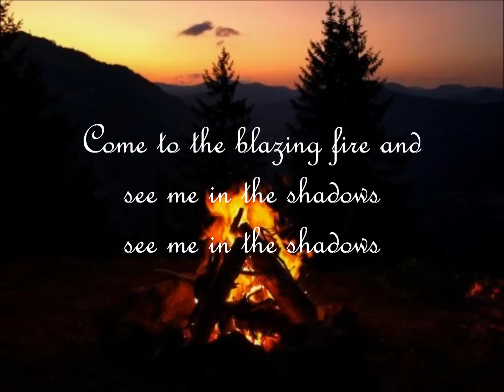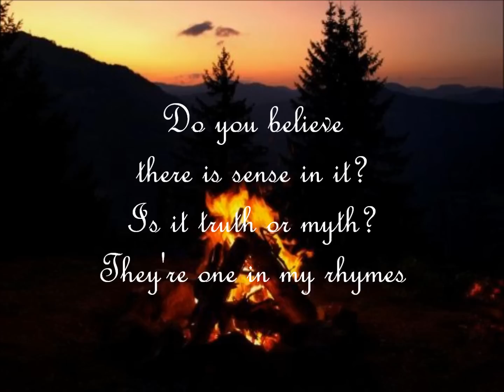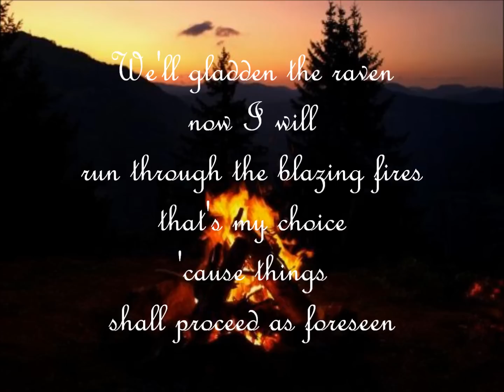Blind Guardian - Skalds and Shadows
So, a lyrics video to Blind Guardian's song 'Skalds and Shadows' I have created some time ago. Don't know why I didn't upload it earlier.
Enjoy the magic of Blind Guardian.